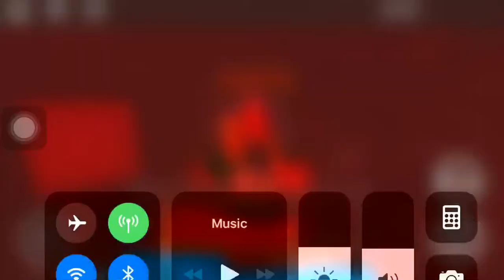Wild Savannah - Flood Escape 2 (Mobile)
Epic win lol got carried again